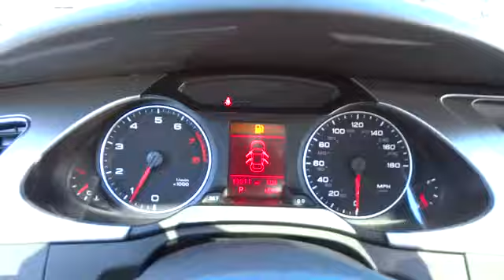2012 Audi A4 used, Long Island, Huntington, East Northport, Plainview, NY AU4440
2012 Audi A4  - Stock#: AU4440 - VIN#: WAUBFAFL2CN020642

363 E. Jericho Turnpike

AUDI CERTIFIED, CLEAN CARFAX, ONE OWNER!!, And SERVICE RECORDS AVAILABLE. Look! Look! Look! Turbo! Do you want it all, especially low miles? Well, with this fantastic-looking 2012 Audi A4, you are going to get it.. This car has barely been driven and is ready for years of trouble-free ownership.